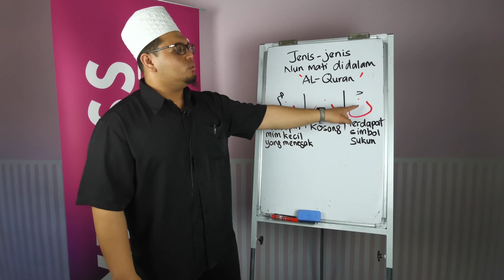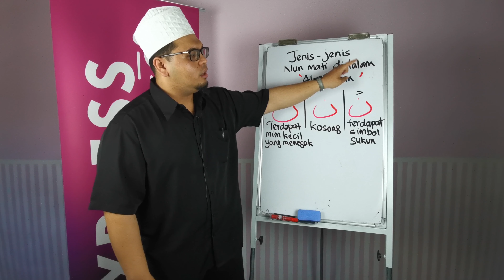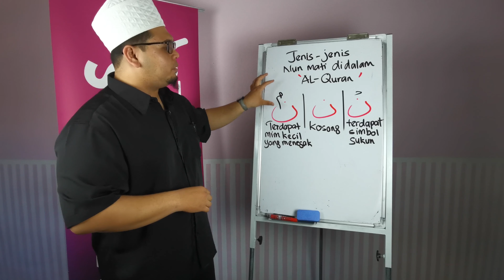SHARING UST HADI: BAB SIMBOL PADA HURUF NUN DALAM AL QURAN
Ini adalah perkongsian terbaru daripada Easy Ngaji iaitu perkongsian tentang ilmu hukum-hukum tajwid yang di kongsi oleh Ust Hadi.